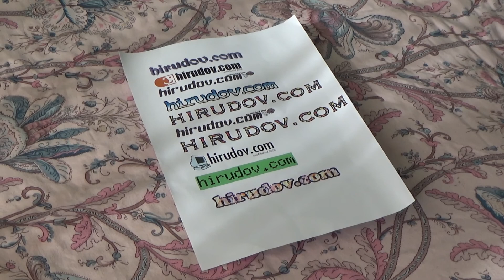Kyustendil City Views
Views of the town of Kyuistendil, Bulgaria. Seen is the city from above and also the fountain place.